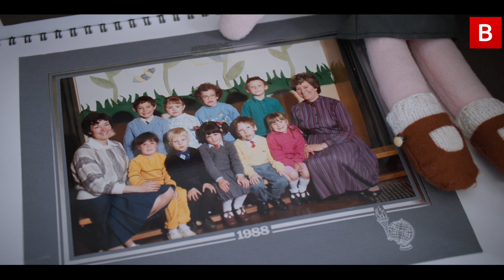Greenwood House: East Belfast school marks 60 years educating children from every background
A school that first opened to pupils with undiagnosed special education needs, speech and language disorders, is celebrating its 60th anniversary this year.

Greenwood House Assessment Centre in east Belfast has always catered for children from every background.

While the Ballyhackamore school has been extensively modernised over the past decades, it's still based in the original Victorian house in which it opened and was once home to a dentist.

From the moment you walk through the doors of Greenwood House, it's clear that this is a special place to be a part of.